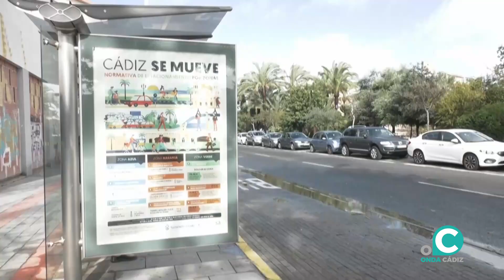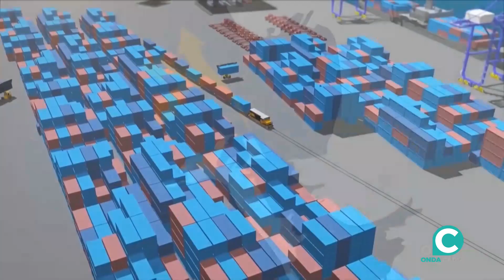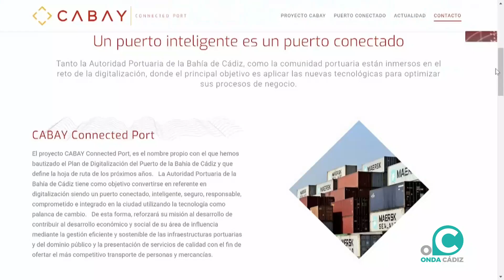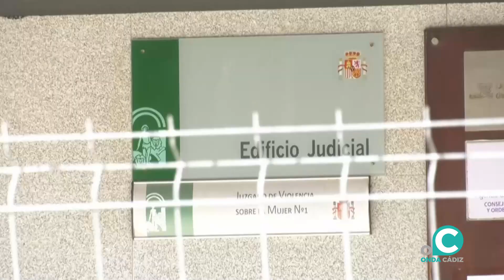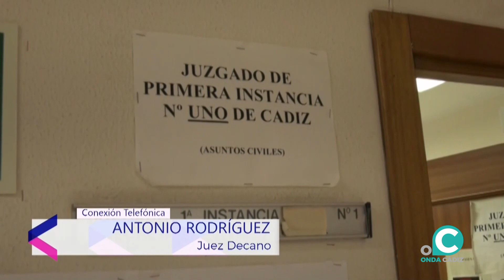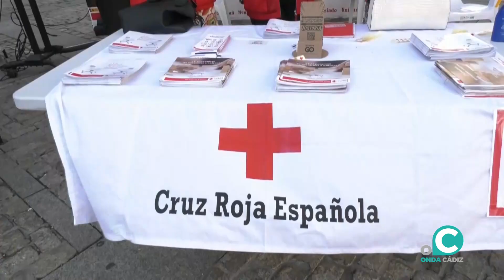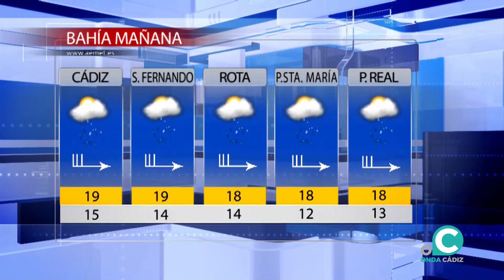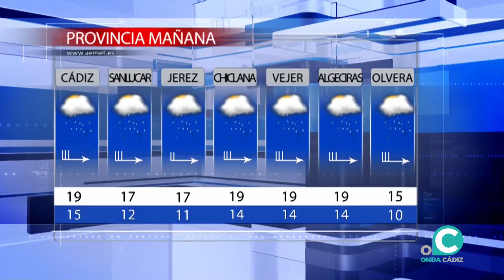NOTICIAS CÁDIZ 2ª EDICIÓN 09 12 22 Onda Cádiz TV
Toda la información de la jornada en Cádiz presentada por Nacho Limón